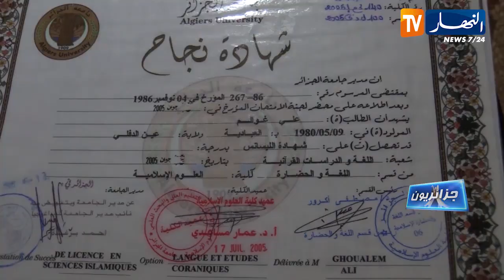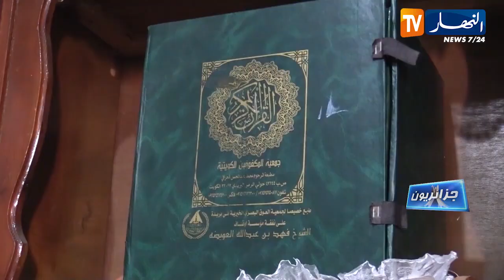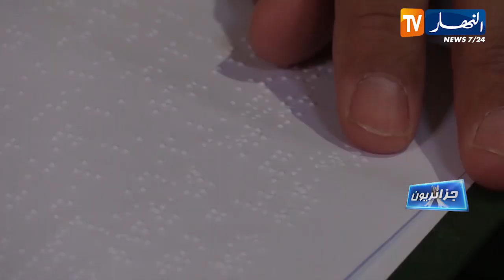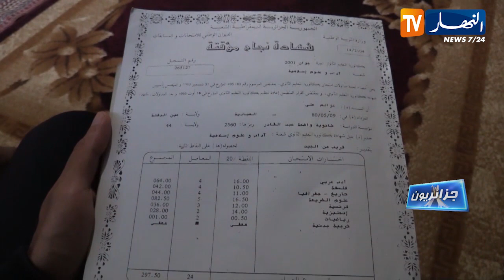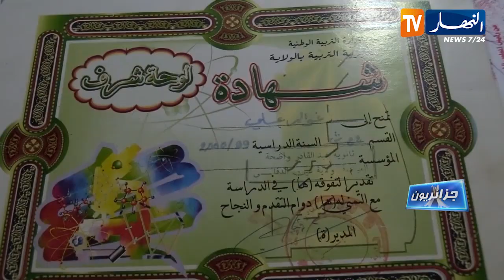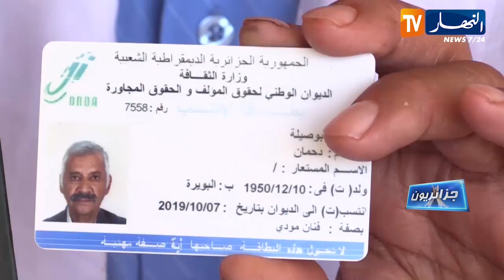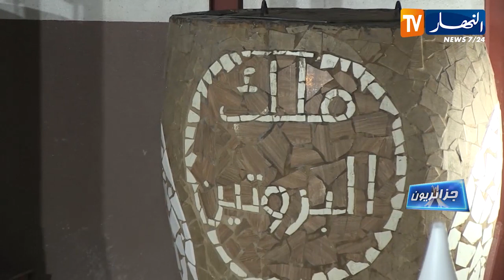جزائريون: نجاح التأم الكفيف والفن الشعبي الاصيل وملك البروتين بوادي سوف